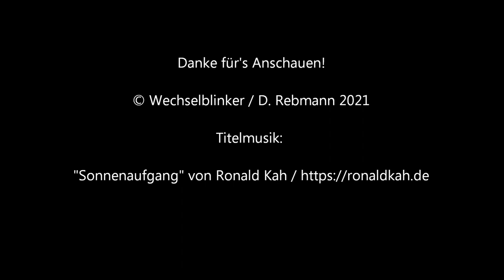Bahnübergang Odenheim "Mauerwiesen"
Odenheim haben wir schon einmal besucht, wobei ich den BÜ  "In der Breitwiese" mit seinen riesigen Optiken vorgestellt habe. Nur etwa 900 Meter weiter westlich befindet sich der nächste Bahnübergang in der Straße "Mauerwiesen", die zur örtlichen Kläranlage führt. Der Verkehr ist hier direkt neben der L 552 eher überschaubar, weshalb man es bei einer unbeschrankten Anlage belassen.

Diese verfügt über Lichtzeichen von Pintsch Bamag, hier allerdings in Normalgröße. Hinzu kommt noch der Wechselgong, der anscheinend an der gesamten Bahnstrecke, der Katzbachbahn zwischen Bruchsal und Odenheim verbaut wurde. Das Wetter war wie zu sehen ist, am Tag meines Besuchs eher bescheiden. Zum Nieselregen kamen noch Temperaturen von gerade einmal 3°C...